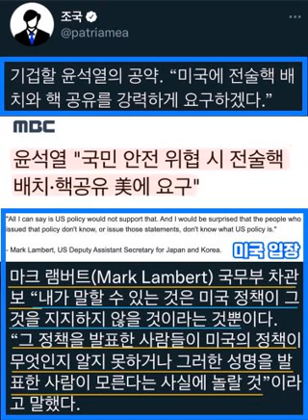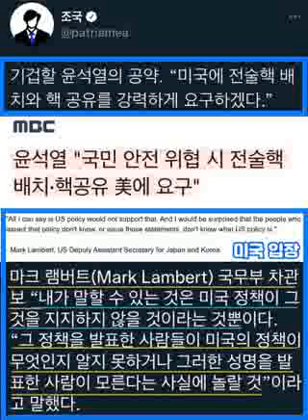조국...기겁할 윤석열의 공약."미국에 전술핵 배치와 핵 공유를 강력하게 요구하겠다."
기겁할 윤석열의 공약.
"미국에 전술핵 배치와 핵 공유를 강력하게 요구하겠다."

조국

ㅡㅡㅡ

윤석열의 미국 핵공유 발언 관련해
마크 램버트 국무부 부차관보가 전한 말을
간단하게 요약하면
"개뻥에 무식한 소리"